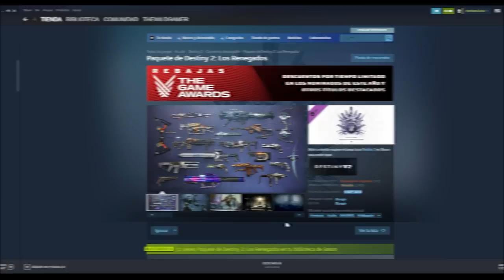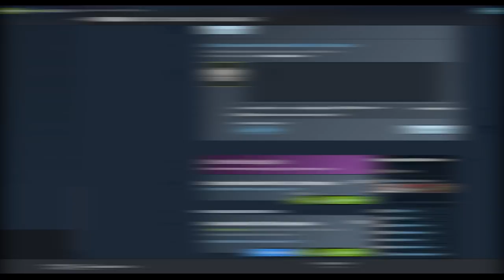CONSIGUE ESTOS EXÓTICOS YA! (O CONVIÉRTELOS) | Destiny 2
0:00 Introducción
0:12  Nuevos Cifrados Excepcionales de los Renegados
0:57 3 Fragmentos Ascendentes (Si ya tienes los exóticos)
1:16 Recomendaciones de exóticos
2:54 Opinión del Pack Renegados
3:53 Aprovecha los descuentos YA! (TERMINAN EN UNOS MINUTOS)
4:39 Outro

🎊¡NUEVO MEGA SORTEO del 30ª ANIVERSARIO!🎊

🎁HABRÁ 5 GANADORES:
🥉Hilo de la Historia
🎖Hebras de Luz
🎖Color Benéfico

✅Requisitos:
1️⃣️Seguir a @Kolosus_, a @DeusTwitchCL y a @TheWildGamer95
2️⃣RT🔁 y Like💖

► ¡Sígueme!
• Accesorios Gaming 10% dto. Código wildgamer
► Fuentes de información mencionadas en el video:
(Ninguna)

► Comunidad de PS4: TheWildGamers
• NUEVAS AVENTURAS Y EVENTO *GRATUITO*! BOLAS DE NIEVE! ESPADA ESTASIS! AURORA 2021 y MÁS! | Destiny 2
• NUEVO TRÁILER! MARTE CONFIRMADO! GAMEPLAY DE LA PRIMERA MISIÓN! NUEVO EXÓTICO! ERIS y MÁS! Destiny 2
► LOS MIEMBROS DE CANAL MÁS EXCEPCIONALES!
👨‍🚀MONJAKPT_TTV

💠MI PC:
• CPU: AMD Ryzen 7 5800X 3.8 GHz 8-Core Processor
• GPU/ Gráfica: Gigabyte GeForce RTX 3060 12 GB
• PLACA BASE: Asus ROG STRIX B550-F GAMING (WI-FI) ATX AM4
• CPU Cooler: Corsair H100i RGB PLATINUM 75 CFM
• Memoria RAM: Corsair Vengeance RGB Pro 32 GB DDR4-3200 CL16
• ALMACENAMIENTO: Samsung 970 Evo Plus 1 TB M.2-2280 NVME
• TORRE: Corsair iCUE 465X RGB ATX
• FUENTE: Corsair 850 W